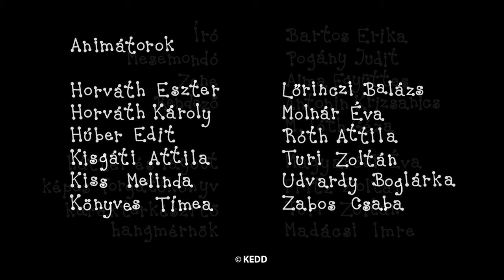Bartek i Basia kompilacja - BARTEK I MAURYCY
Bartek i Basia kompilacja:
Koszmarny sen
Przedszkole
Wiosenny dzień sportu
Święty Mikołaj
Skrzypki Alfonso
Robot
Gra planszowa
Hulajnoga
Piłkarski mecz
Wodny ślimak
Przyjaciele
Rower
Wróżkowe karty
Ból ucha
Morska przygoda
Piernik
Tęcza
Obrazek Bartka